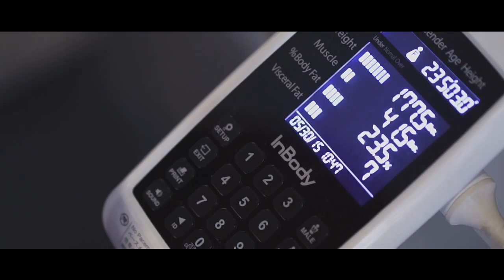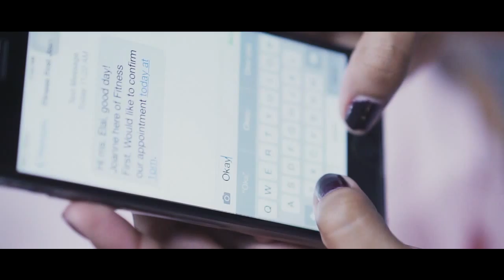fitness first go further - SM Aura